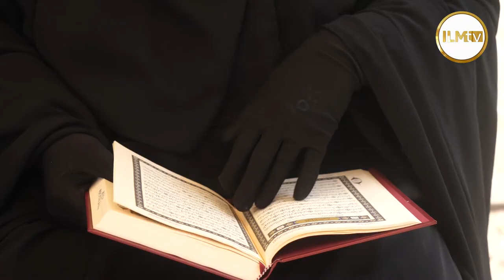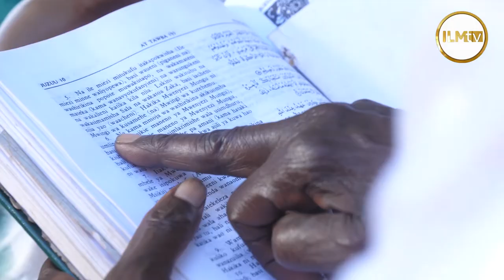ISLAM IN MALAKISI, BUNGOMA - SPECIAL FEATURE STORY